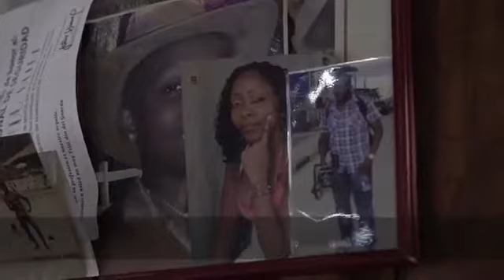Sexuelle Gewalt in Kolumbien Ärzte ohne Grenzen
👉(English ) Without Your Help MSF is HopeLess ,We Believe in Your Support ,
👉( French)  Sans votre aide, MSF est sans espoir, nous croyons en votre soutien,
👉( German) Ohne Ihre Hilfe ist MSF hoffnungslos. Wir glauben an Ihre Unterstützung.
👉( Spanish ) Sin su ayuda, MSF es HopeLess, creemos en su apoyo,
👉( Russian ) Без вашей помощи MSF - HopeLess, мы верим в вашу поддержку,
👉( Portugeses )Sem sua ajuda, MSF não tem esperança, acreditamos em seu apoio,
👉( Romania ) Fără ajutorul tău, MSF este HopeLess, credem în sprijinul tău,
👉( Chinese )  没有您的帮助，MSF是HopeLess，我们相信您的支持，
👉( Japanese ) あなたの助けがなければMSFはHopeLessです、私たちはあなたのサポートを信じています、
👉( Bulgarian ) Без вашата помощ MSF е HopeLess, ние вярваме в вашата подкрепа,
👉( Arabic) بدون مساعدتكم ، فإن منظمة أطباء بلا حدود هي HopeLess ، ونحن نؤمن بدعمكم ،
👉( Urdu) آپ کی مدد کے بغیر ایم ایس ایف امید کی بات ہے ، ہمیں آپ کی مدد پر یقین ہے ،
👉( Hindi) आपकी मदद के बिना MSF होपलेस है, हम आपके समर्थन में विश्वास करते हैं,

⭐MSF International Channel For Updates  and (SOS).
Chaîne internationale MSF pour les mises à jour et (SOS).
MSF International Channel Für Updates und (SOS).
👉订阅：
MSF国际更新和（SOS）频道。
👉Se inscrever :
Canal Internacional de MSF para atualizações e (SOS).
👉Isdiiwaangalin:
Shabakada Caalamiga ah ee MSF ee Cusboonaysiinta iyo (SOS).
👉الإشتراك :
منظمة أطباء بلا حدود الدولية للحصول على التحديثات و (SOS).
MSF International Channel For Updates y (SOS).
👉Langganan :
Saluran Internasional MSF Untuk Pembaruan dan (SOS).
👉申し込む ：
MSF International Update For Channelおよび（SOS）。

⭐⭐Wer ist MSF?
Ärzte ohne Grenzen ist eine internationale medizinische humanitäre Organisation, die 1971 von Ärzten und Journalisten in Frankreich gegründet wurde. Ärzte ohne Grenzen leistet in fast 80 Ländern Hilfe für Menschen, deren Überleben durch Gewalt, Vernachlässigung oder Katastrophen bedroht ist, hauptsächlich aufgrund von bewaffneten Konflikten, Epidemien, Unterernährung und Ausgrenzung aus Gesundheitsversorgung oder Naturkatastrophen. Ärzte ohne Grenzen bietet den Bedürftigsten unabhängige und unparteiische Unterstützung. Ärzte ohne Grenzen wurde 1999 mit dem Friedensnobelpreis und 2004 mit dem König-Hussein-Preis für humanitäre Arbeit ausgezeichnet.

Was ist die Arbeit von MSF?
In Notfällen und deren Folgen bietet Ärzte ohne Grenzen Gesundheitsversorgung an, rehabilitiert und betreibt Krankenhäuser und Kliniken, führt Operationen durch, bekämpft Epidemien, führt Impfkampagnen durch, betreibt Ernährungszentren für unterernährte Kinder und bietet psychiatrische Versorgung an. Bei Bedarf baut MSF auch Brunnen, gibt sauberes Trinkwasser ab und stellt Schutzmaterialien wie Decken und Plastikfolien bereit.

Ist MSF eine UN-Agentur?
Nein. MSF ist eine unabhängige Organisation, die frei von politischen, militärischen oder religiösen Agenden arbeitet. Die Aktivitäten von MSF sind mit keiner der UN-Agenturen verbunden. Ärzte ohne Grenzen kann sich jedoch bei den Vereinten Nationen für gemeinsame medizinische und humanitäre Belange einsetzen.

Wo arbeitet MSF?
Ärzte ohne Grenzen arbeitet hauptsächlich in Ländern, in denen die Dienstleistungen für die medizinischen Bedürfnisse der Bevölkerung unzureichend sind. MSF ist in mehr als 60 Ländern weltweit in Asien, Afrika, Europa und Lateinamerika vertreten.

Sind MSF-Dienste kostenlos?
Ja. Alle MSF-Dienste sind kostenlos. Ärzte ohne Grenzen lehnt die Idee ab, dass arme Länder eine erstklassige medizinische Versorgung verdienen, und bemüht sich um eine qualitativ hochwertige Versorgung der Patienten und sucht hochprofessionelles Personal (medizinisch und nicht medizinisch). In der MSF-Mission zur Behandlung von Verwundeten im Irak deckt MSF beispielsweise alle mit der Behandlung verbundenen Kosten ab, einschließlich Reisekosten, Unterkunft usw.

Woher kommt das Geld von MSF?
Der Schlüssel für die Fähigkeit von MSF, als Reaktion auf eine Krise unabhängig zu handeln, ist die private, unabhängige Finanzierung. Im Jahr 2015 stammten 92 Prozent des Einkommens von Ärzte ohne Grenzen aus privaten Quellen. Mehr als 5,7 Millionen Einzelspender und private Stiftungen weltweit haben dies ermöglicht.

Beruht die Anwesenheit von Ärzte ohne Grenzen immer auf einer vorübergehenden oder einer Notfallbasis?
MSF stellt keine Alternative für die Gesundheitseinrichtungen in den Ländern dar, in denen es interveniert. Ärzte ohne Grenzen versucht, die Lücke zwischen medizinischen und humanitären Bedürfnissen zu schließen. Wenn solche Bedürfnisse erfüllt sind, übergibt MSF die örtlichen Gesundheitseinrichtungen und unterstützt andere bedürftige Bevölkerungsgruppen.

                         ''WE NEED YOU , LETS HELP TOGETHER   MSF ''

Médecins Sans Frontières/Doctors Without Borders